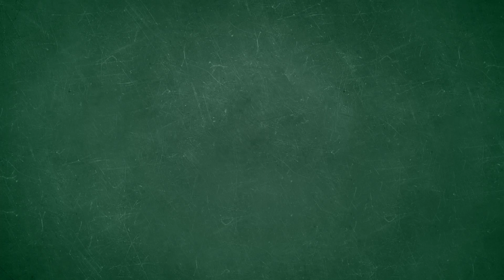Uma grávida pode ser dispensada depois dos 90 dias de experiência? | Explicando Direito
Nesse episódio da série "Explicando Direito", a juíza Aline Mandarino tira dúvidas sobre a gravidez durante o contrato de experiência.